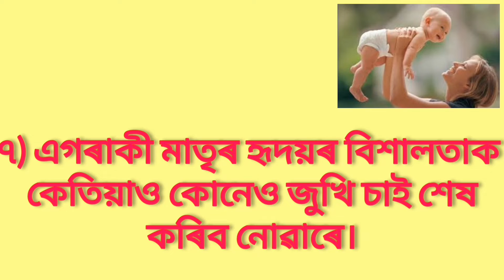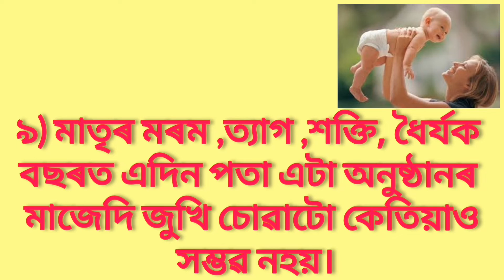মাতৃ দিৱসৰ ৰচনা, মাতৃ দিৱসৰ সৰু ৰচনা